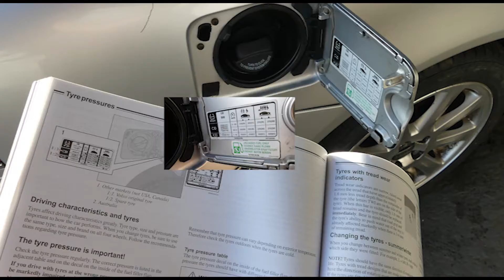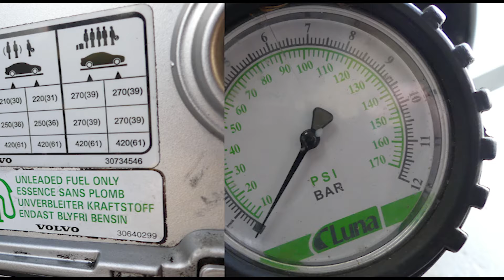Checking Tire Valve Leak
Checking car tire valve for an air leak and the replacement process.